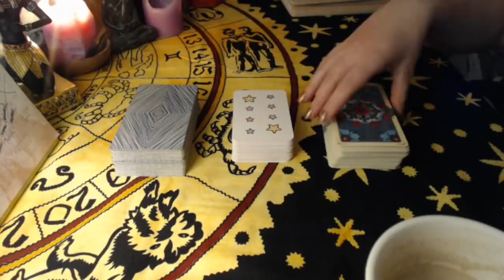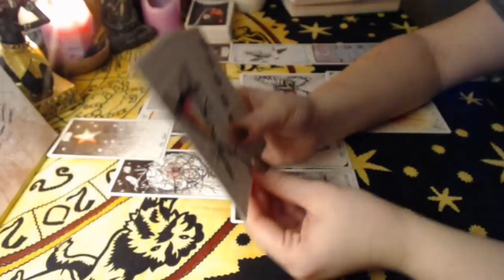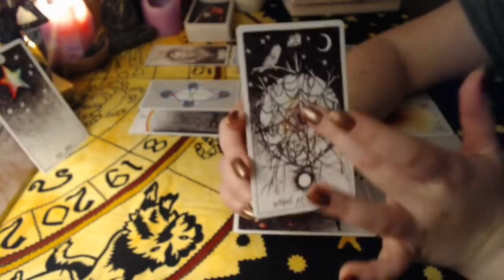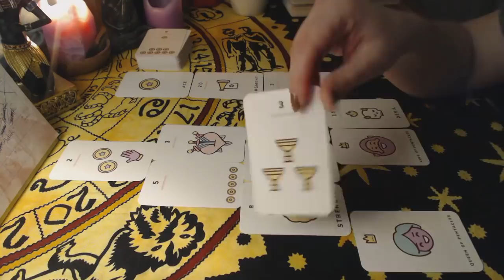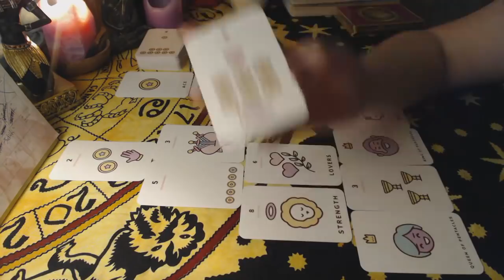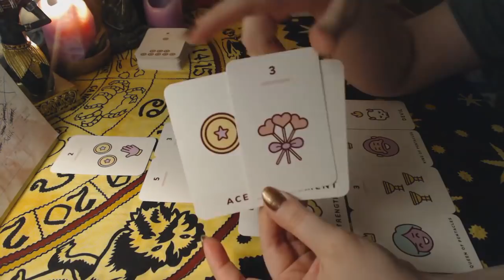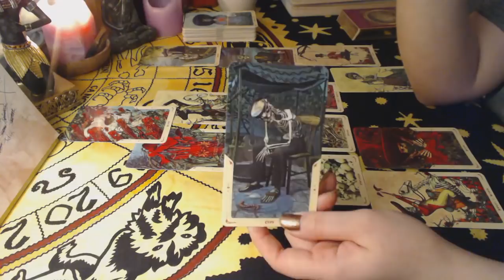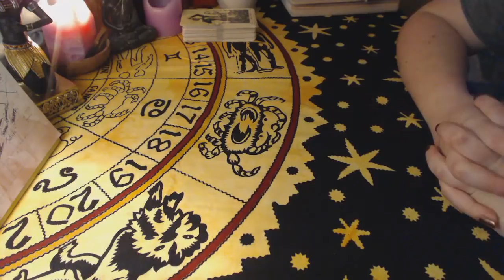💖 How Are They Feeling?? ((Energy Checkup)) 💖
Hi friends!

Today's reading is just a basic energy checkup. How's your person feeling? What are their intentions right now? And where is this thing currently going?